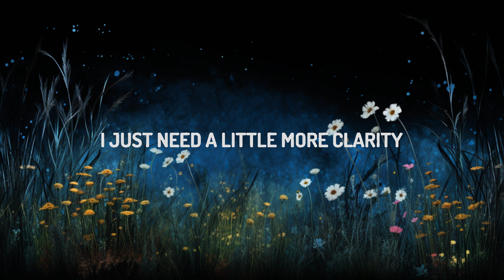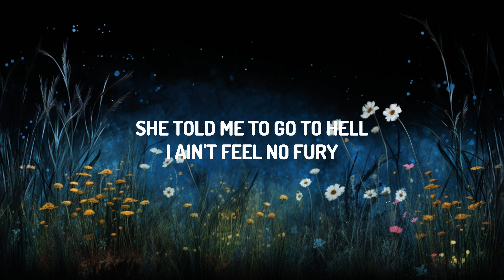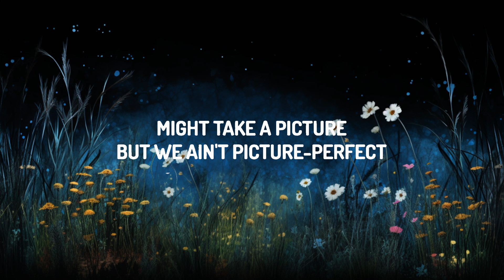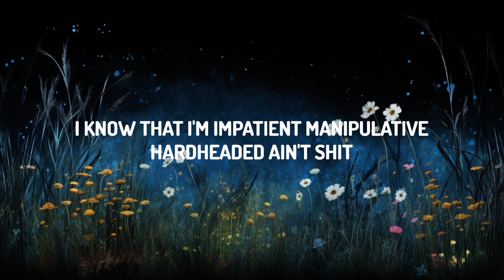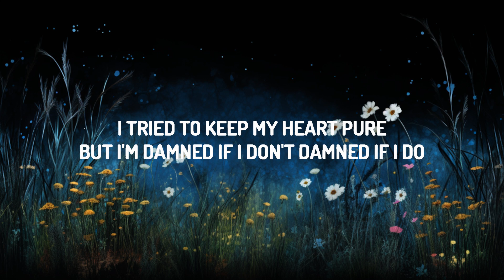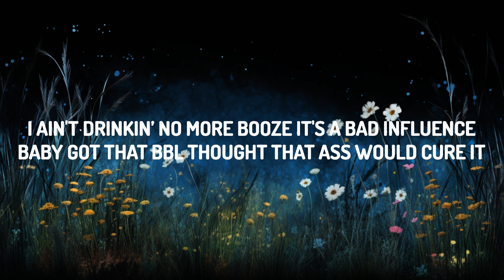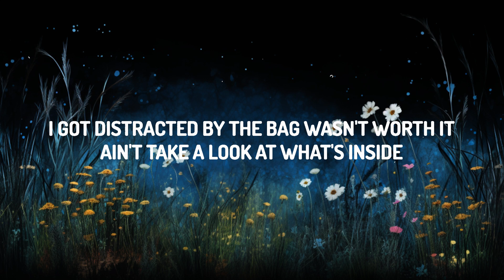1 Hour | 24kGoldn - Clarity (Lyrics) | Melodi Lyrics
♫ 24kGoldn - Clarity

(Lyrics):
[Verse 1]
I've been done with all my vices
Moralizing and tellin' my new therapist about you
I've been walkin' in the forest, avoiding crowded rooms
I've been out here takin' shrooms, I've been microdosing
I ain't drinkin' no more booze, it's a bad influence
Baby got that BBL, thought that ass would cure it
She told me to go to Hell, I ain't feel no fury

[Chorus]
I tried to keep my heart pure
But I'm damned if I don't, damned if I do
It's not easy livin' with clarity
I just need a little more therapy
(Ooh-ooh)
I just need a little more clarity
(Ooh-ooh)
(Ooh-ooh)
I'm out here searchin' for truth
(Ooh-ooh)

[Verse 2]
Said I'm done with hesitation, congratulations
Back to the basics, lifе's what you make it
I know that I'm impatient, manipulative
Hardhеaded, ain't shit
These diamonds flawless, but my flaws need some work still
Might take a picture, but we ain't picture-perfect
I got distracted by the bag, wasn't worth it
Ain't take a look at what's inside

[Chorus]
(Ooh-ooh)
(Ooh-ooh)
(Ooh-ooh)
(Ooh-ooh)

1 Hour |  24kGoldn - Clarity (Lyrics)  | Melodi Lyrics
1 Hour |  24kGoldn - Clarity (Lyrics)  | Melodi Lyrics
1 Hour |  24kGoldn - Clarity (Lyrics)  | Melodi Lyrics
1 Hour |  24kGoldn - Clarity (Lyrics)  | Melodi Lyrics